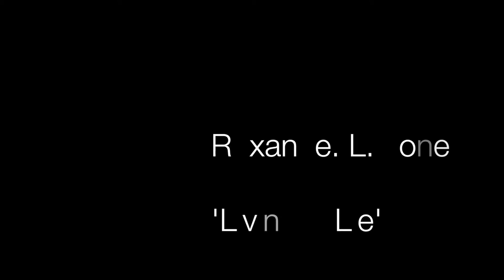Behind the scenes of - Roxanne L Jones music video- 'Living a Lie'